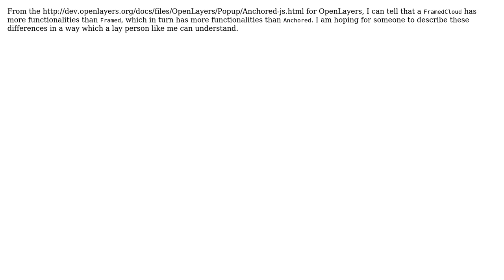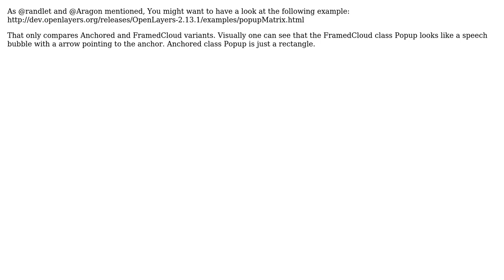GIS: What are the differences between Anchored, Framed and FramedCloud?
With thanks & praise to God, and with thanks to the many people who have made this project possible! | Content (except music & images) licensed under CC BY-SA | Music | Images & others | With thanks to user Rauni user Question Overflow user nmtoken and the Stack Exchange Network Trademarks are property of their respective owners. You are responsible for your own actions.